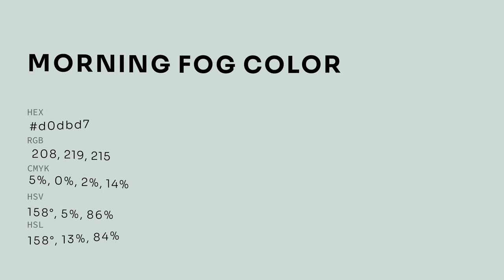Morning Fog color d0dbd7 hex color - Grey color - Warm color d0dbd7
What color is Morning Fog ? d0dbd7 hex color - Grey color - Warm color d0dbd7

Hex d0dbd7 Color Code is also known as Morning Fog color.

Hex d0dbd7 Color code in RGB color code model is created after adding 81.57% red color, 85.88% green color and 84.31% blue color.
Hex d0dbd7 Color code in CMYK color (process color) code model is generated after subtraction of 5% cyan, 0% magenta, 1% yellow and 14% black.